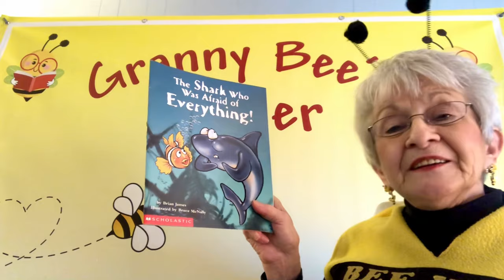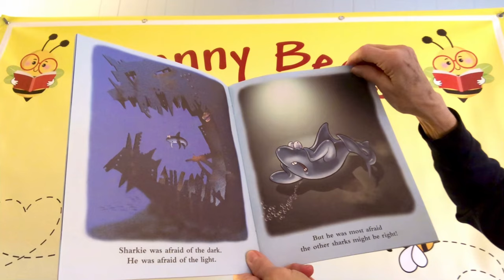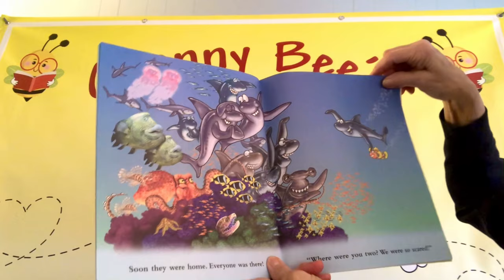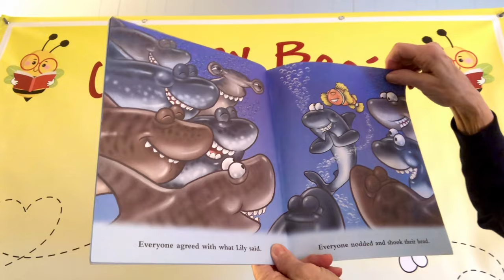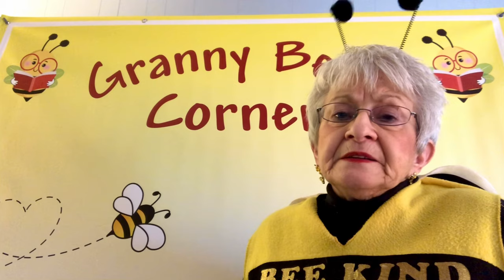The Shark Who Was Afraid of Everything!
If you’ve ever felt afraid of things around you you might sympathize with this shark who seems to be afraid of EVERYTHING!  Listen as Granny Bee reads about how he finds a way to be brave.